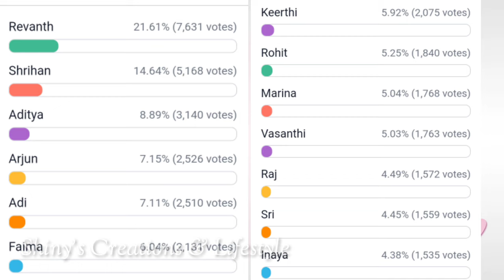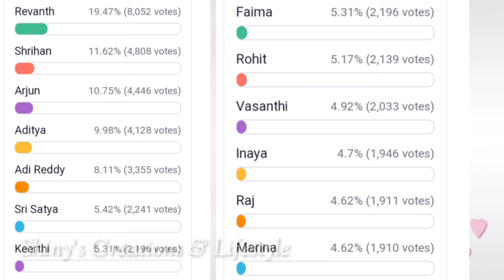టాస్క్ ఆపేయడానికి కారణం ..?